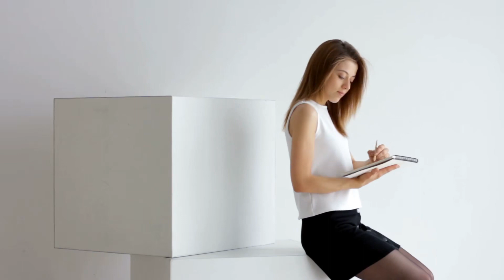Tập 8 | Dư Sinh Thỉnh Nhiều Chỉ Giáo Audio | Chương 71 - 75 | Ngôn Tình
⭐ Quyền lợi: Yêu cầu làm Full bất kỳ bộ truyện nào:
Truyện: DƯ SINH THỈNH NHIỀU CHỈ GIÁO Tập 8
Tác giả: Giang Tiểu Lục
Thể loại: Ngôn Tình, Hiện Đại
Identifier: 63f5be1cefbdcab7d15f32fe

Chi tiết các chương:
00:00:00 Chương 71 : Chương 71
00:12:19 Chương 72 : Chương 72
00:24:15 Chương 73 : Chương 73
00:36:28 Chương 74 : Chương 74
00:51:38 Chương 75 : Đến tiếp sau